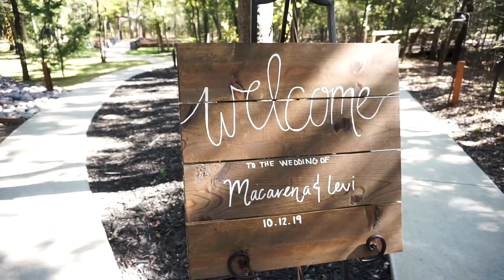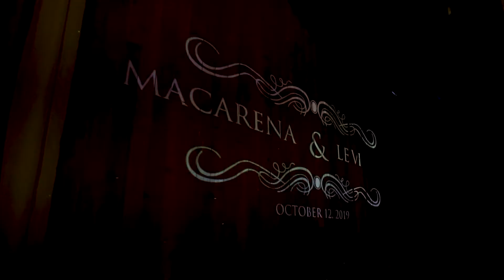Macarena & Levi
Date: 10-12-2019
Chevy Chey Photography
Brittany Barclay Photography
Adoughable Creations
Whispering Oaks Wedding Venue
Luxury Design DFW
The Wildlife Wedding
T & T Flowers and Gifts